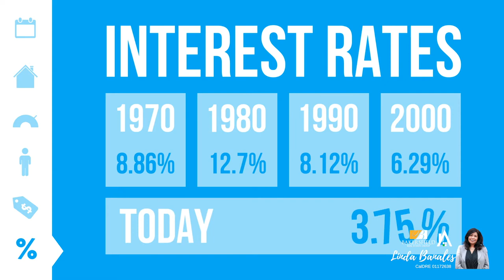Bakersfield Real Estate Market Update August 9th, 2019 - Local Real Estate Experts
Homeowners! Numbers do not lie! Did you know that the Number of homes Under Contract is UP 25% from last month? UP ⬆️⬆️ 📊🏡🔥 We are in a Sellers Market! This affects your Home Value👏🏼👏🏼⠀
Thinking of Selling? Get your Instant and Free Home Value Here 👇🏼⠀

Staying current is a must when it comes to understanding the housing market. Here's a look at how the numbers stack up today. If you'd like to learn more about homeownership or your next move, let's get together to discuss your options.
Styles change so rapidly nowadays! ⠀
Linda Banales
Lic 01172638
Agentcor Realty
5016 California Ave